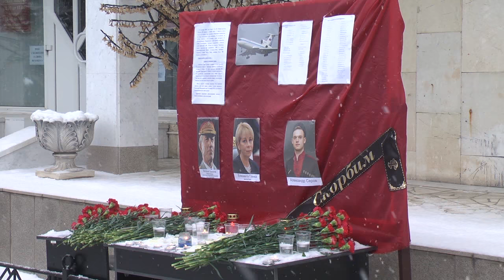Ульяновцы несут цветы в память о погибших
Ульяновск скорбит по погибшим в авиакатастрофе над Черным морем. На Ту-154 находились 92 человека.